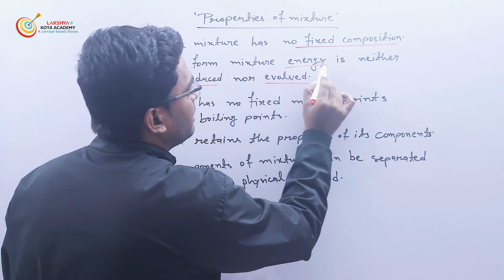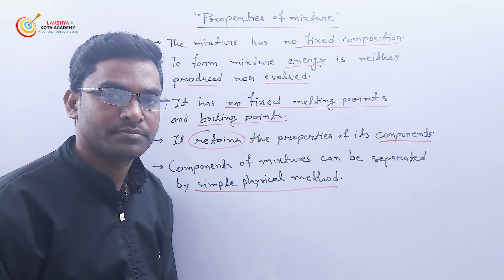TOPIC 8 PROPERTIES OF MIXTURE | 9TH | CHEMISTRY | CHAPTER 2